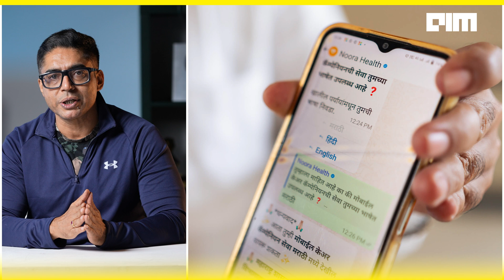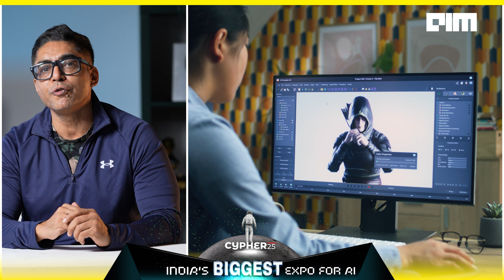OpenAI Backs IndiaAI Mission, But What’s the Catch? | Front Page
OpenAI has just extended its AI for Impact Accelerator to India, offering $150,000 in API credits and technical support to 11 nonprofits tackling real-world problems—from rural healthcare to AI-powered early education. It’s a strategic move that aligns closely with the Indian government’s ambitious ₹10,000 crore IndiaAI Mission.

But what’s the real story here?

This isn’t about compute or ChatGPT adoption. It’s about credibility. OpenAI is signalling that it wants to be more than just a tool provider—it wants to be seen as a partner in India’s AI journey.

At the same time, India is doubling down on sovereignty. With 34,000 GPUs and a new wave of open-source AI startups—Sarvam AI, Soket AI, Gnani.ai, and Gan.ai—the country is not just inviting support from abroad, it’s building a full-stack ecosystem from the ground up.

So the question isn’t just why OpenAI is backing India—it’s what comes next.

In this episode of Front Page by AIM TV, we break down the tension between social impact and sovereignty, global tech goodwill and domestic AI ambition.

India might welcome OpenAI’s support—but it’s writing its own AI future.

Don’t miss Cypher 2025, India’s biggest AI summit and expo, where these forces will collide, collaborate, and define what’s next.
This year’s theme: Make AI in India.